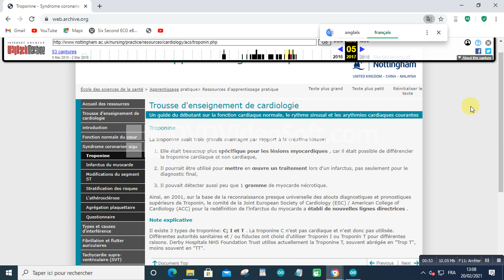Troponin 2021 02 20 at 13 08 12